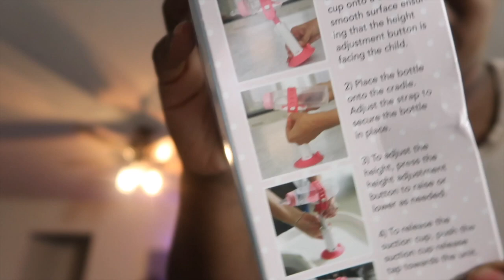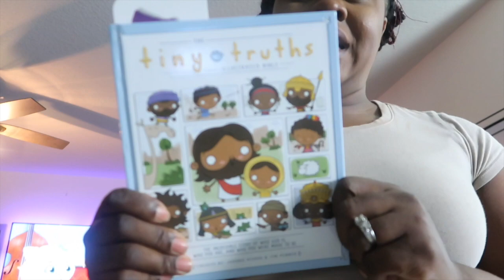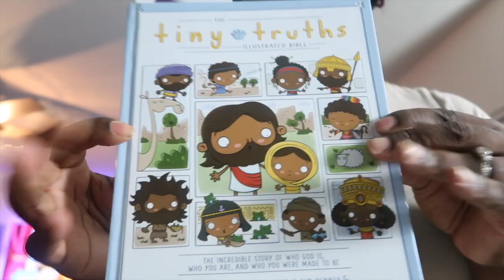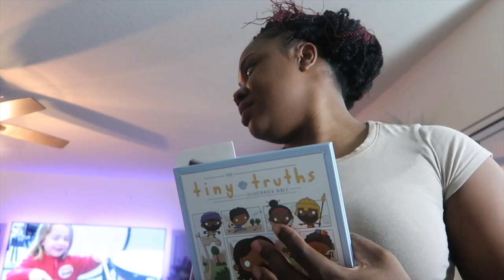MOM VLOG| Finding Balance + Starting My Weight Loss Journey